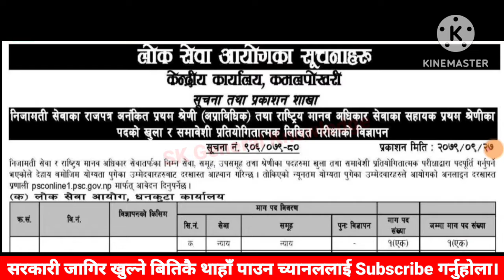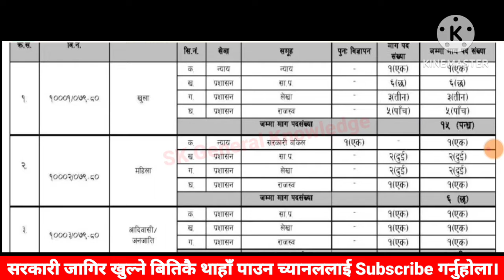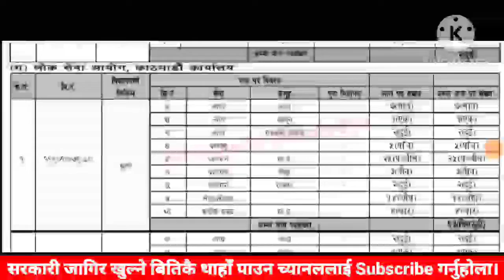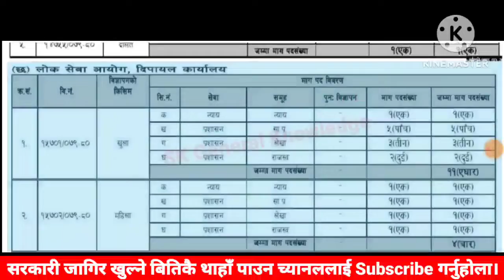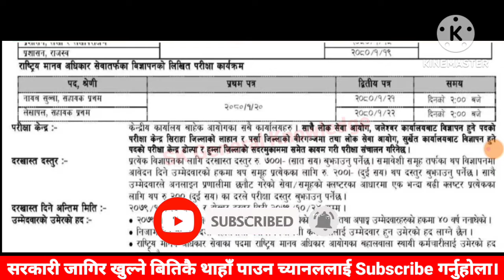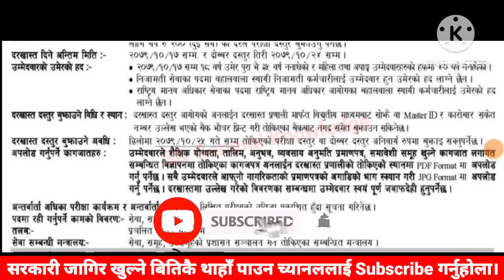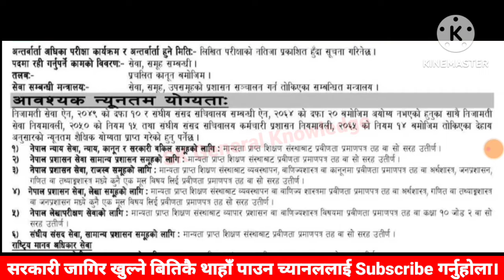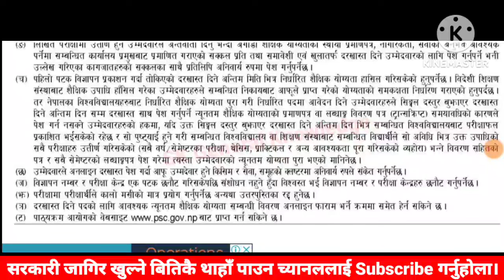Nayab subba vacancy 2079 | loksewa vacancy | government job | job sarkari